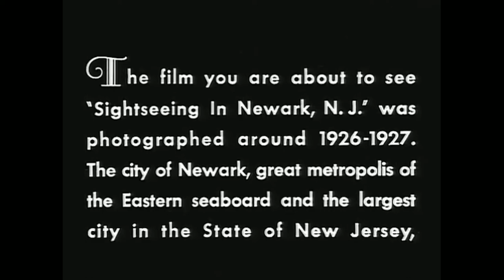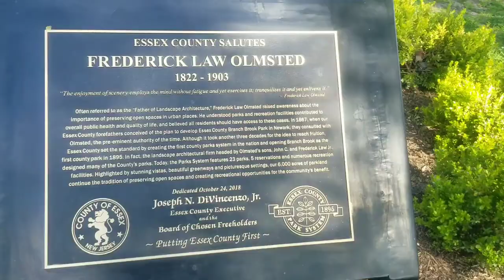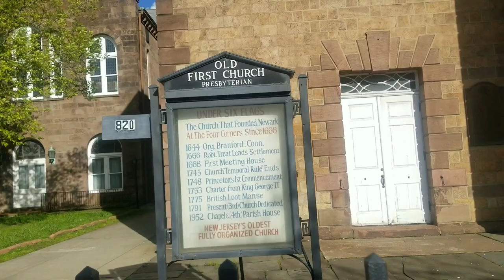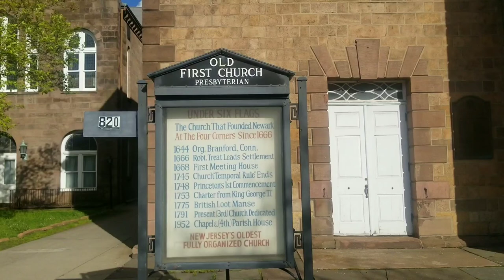Historical Newark vs today's Newark (Quarantined Newark)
I took a course call "Newark Narratives" This course designed to explore and map Newark in various disciplines, including literature, history, film, politics, religion, architecture, and sociology.
For  my final project I choose to make a comparing video of Historical Newark with present Newark.